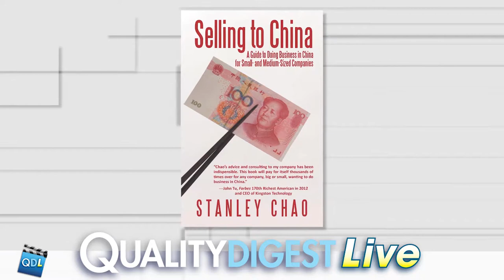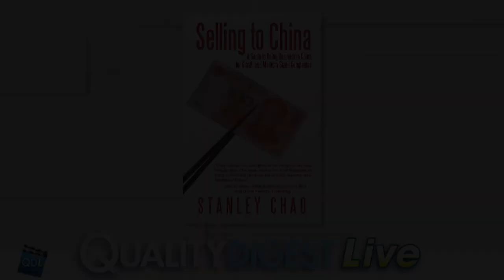INTERVIEW–Stanley Chao, author of Selling to China, A Guide for Small and Medium Sized Businesses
(Temp Description)

To email your questions to Quality Digest LIVE

Quality Digest
For 40 years Quality Digest has been the go-to source for all things quality. Our newsletter, Quality Digest, shares expert commentary and relevant industry resources to assist our readers in their quest for continuous improvement. Our website includes every column and article from the newsletter since May 2009 as well as back issues of Quality Digest magazine to August 1995. We are committed to promoting a view wherein quality is not a niche, but an integral part of every phase of manufacturing and services.